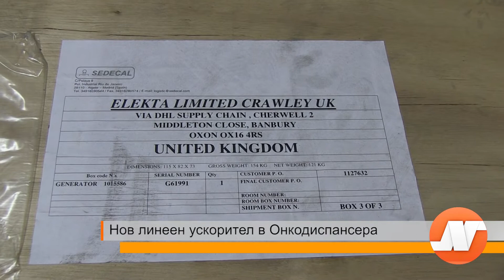Нов линеен ускорител в Онкодиспансера